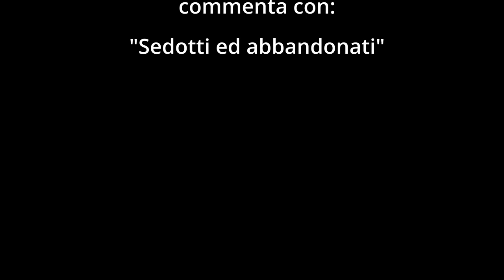RAGUSA con la su IBLA ci ha SEDOTTI e ABBANDONATI - Sicilia in VAN - Day 06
ABBIGLIAMENTO
Guscio impermeabile